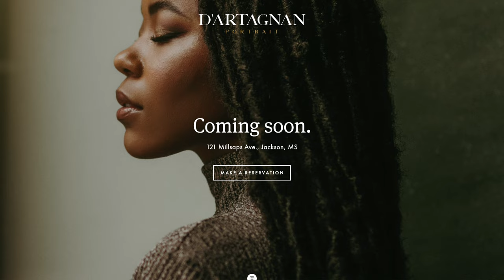Arts & Culture | D'artagnan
Welcome to this exclusive interview with Jackson, Mississippi native, Photographer D'artagnan! In this interview, D'artagnan takes us on a journey into his photography; from his early days at Mississippi Valley State University to his current work featuring landscapes and portraits.

D'artagnan talks about his passion for photography and the emotion he wants to evoke in his viewers. He also shares his thoughts on the power of photography to document history and connect people across the world. We hope you enjoy this interview with a Mississippi legend and help spread the word about his amazing work.